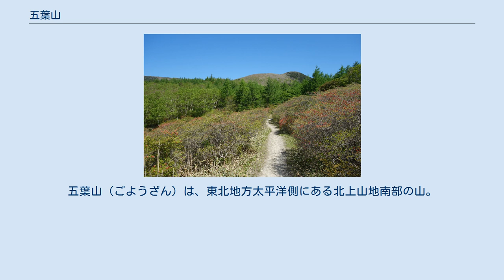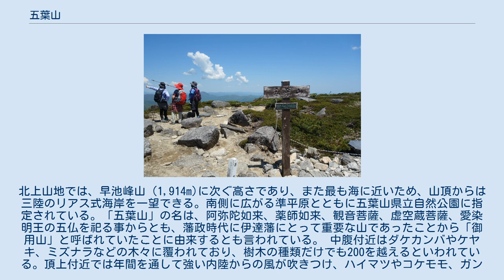五葉山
五葉山（ごようざん）は、東北地方太平洋側にある北上山地南部の山。
標高は1,351mで、三陸沿岸の最高峰である。
日本三百名山に選定されている。
 岩手県住田町、釜石市、大船渡市にまたがる。
北上山地では、早池峰山（1,914m)に次ぐ高さであり、また最も海に近いため、山頂からは三陸のリアス式海岸を一望できる。南側に広がる準平原とともに五葉山県立自然公園に指定されている。「五葉山」の名は、阿弥陀如来、薬師如来、観音菩薩、虚空蔵菩薩、愛染明王の五仏を祀る事からとも、藩政時代に伊達藩にとって重要な山であったことから「御用山」と呼ばれていたことに由来するとも言われている。 中腹付近はダケカンバやケヤキ、ミズナラなどの木々に覆われており、樹木の種類だけでも200を越えるといわれている。頂上付近では年間を通して強い内陸からの風が吹きつけ、ハイマツやコケモモ、ガンコウランなど限られた種類の植物しか見られない。 五葉山とその南側に広がる準平原は県立自然公園に指定されており、公園全域が鳥獣保護区になっている。シカ、サル、カモシカが生息するほか、ゴヨウマツやヒノキアスナロの天然林が茂り、ツツジ、シロバナシャクナゲの群落が見られる。ホンシュウジカの北限の生息地として知られる。 北上山地南部に位置し、同山系の中では最も海に近い。山頂から海までの距離は直線で約13kmである。山頂付近はおよそ1億1千万年前に形成された花崗閃緑岩に覆われている。山頂からは岩手山や早池峰山を望むこともできる。 住田町、大船渡市、釜石市からの登山ルートが存在する。 ^ “岩手県五葉山のみに分布するゴヨウザンヨウラクの保全生物学的研究”. 2010年10月15日閲覧。